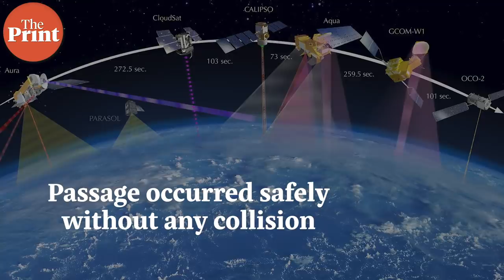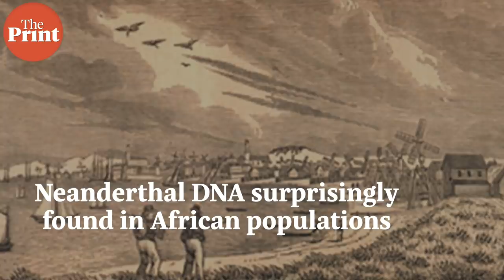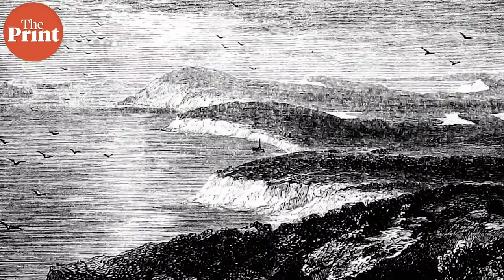ScientiFix AI predicted coronavirus and two satellites almost collided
ScientiFix is ThePrint’s weekly curated list of globally important science stories. This week, an algorithm predicted the location and outbreak of coronavirus, two satellites almost collided in space, material older than sun found on earth, and more.